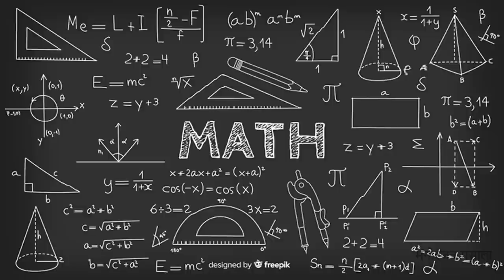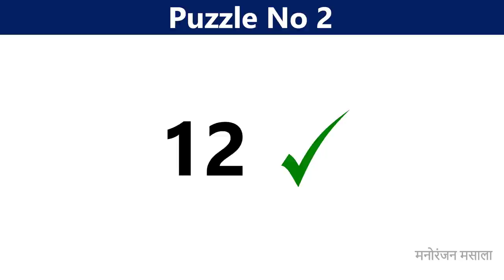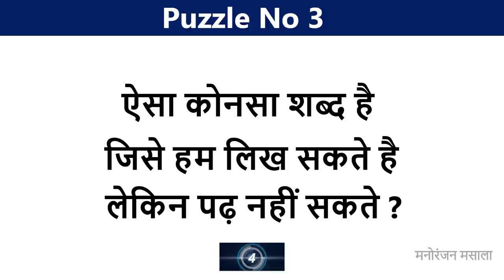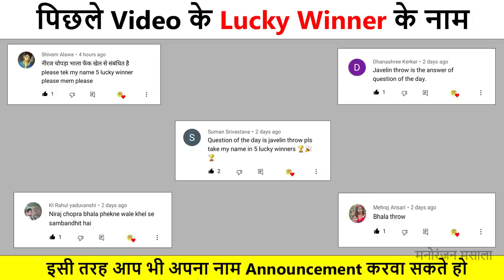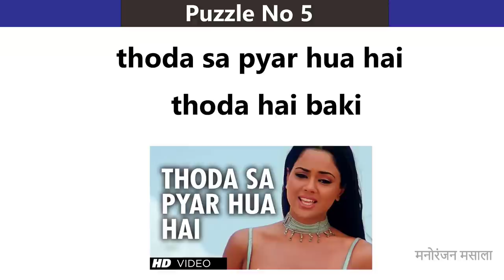Part 391 Bujho To Jane Paheliyan | Hindi Riddle | IQ Test Questions | Dimagi Paheli | Riddles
Bujho To Jane Paheliyan | Hindi Riddle | IQ Test Questions | Dimagi Paheli | Riddles